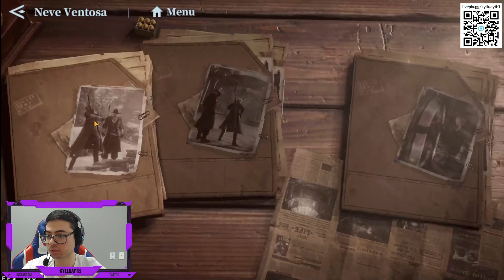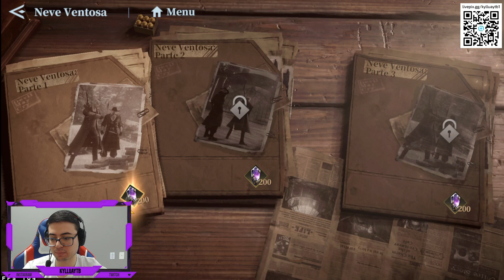CHEGOU NOVOS EVENTOS E NERO DEVIL BRINGER ! DMC PEAK OF COMBAT